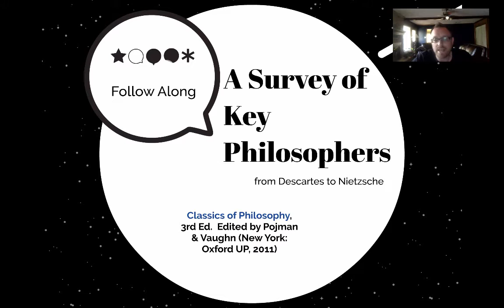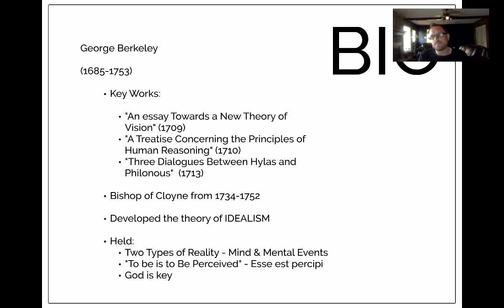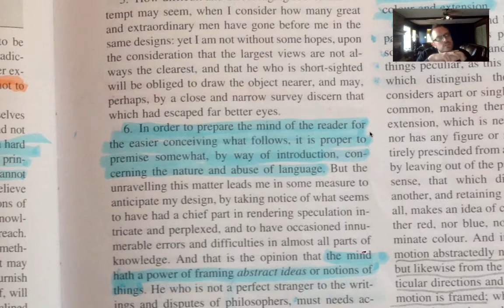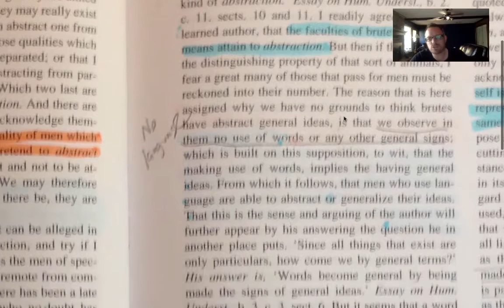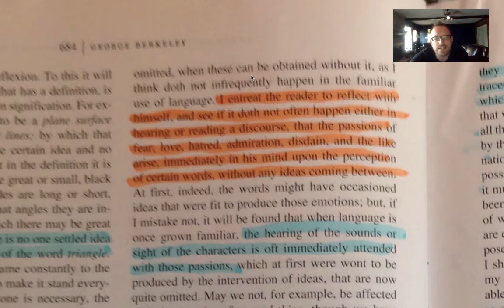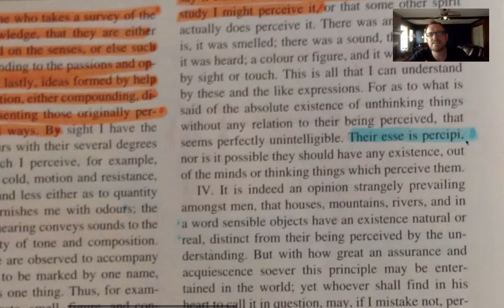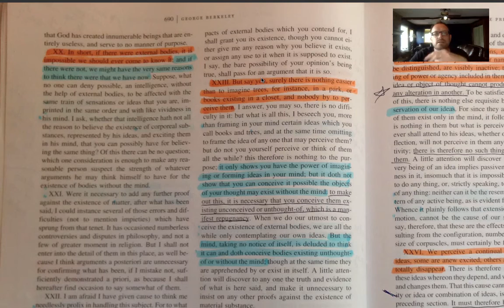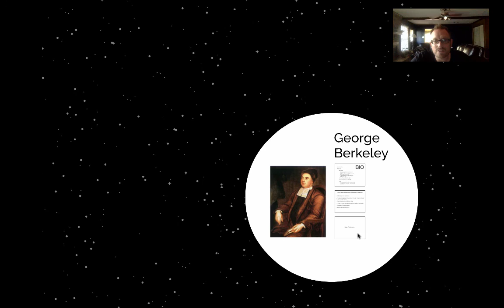The Idealism of George Berkeley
In this video, Professor Thorsby discusses the major arguments of George Berkeley.  We see that Berkeley begins by denying the possibility of abstract ideas, at least in terms of their significance defined by John Locke.  He contends that Locke makes a mistake by confusing the notion of abstract ideas with the limits of language.  Our perception of an object is not generated through an accumulation of simple ideas, amalgamated in a abstract whole (all with valid representational content), but through the direct complete ideas themselves.  Berkeley goes on to show that existence requires perception such that all things that exist must be perceived.  The lecture traces some of the consequences that follow.